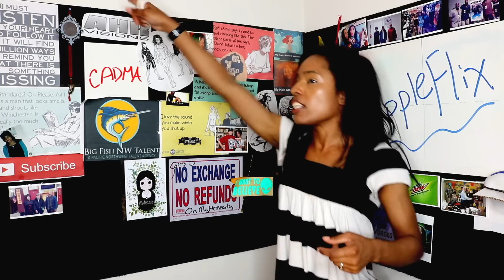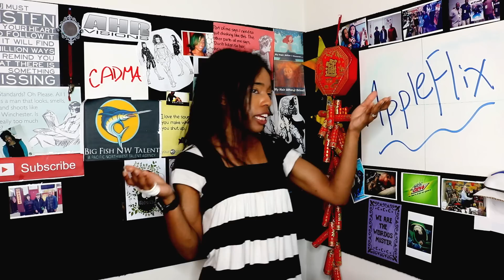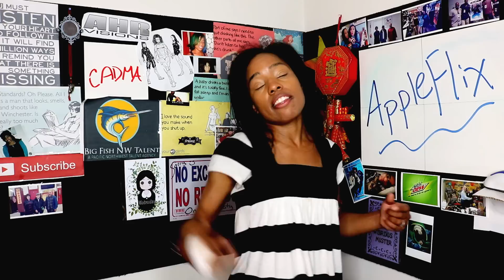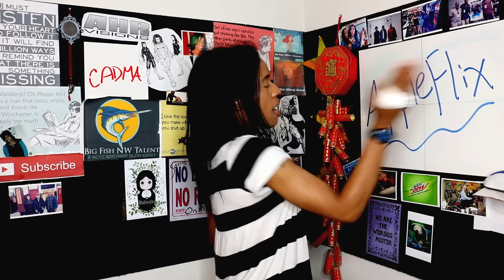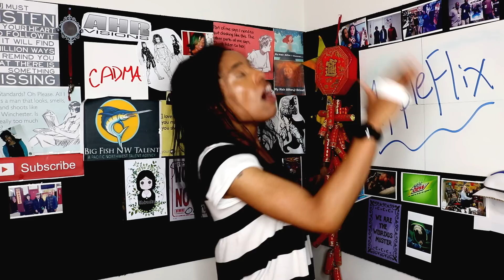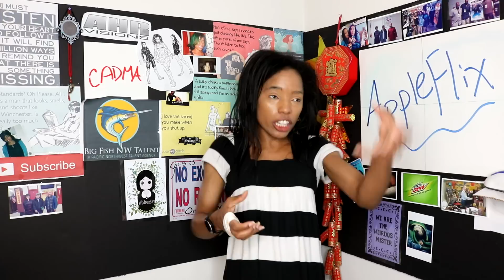Netflix~Cadma loves you still but...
Hello! Welcome to my humble abode, the world of Cadma. I share life experiences, rant, make skits, product reviews and most importantly spread love! I want to remind people that when it’s dark there’s light and there is always room to laugh.